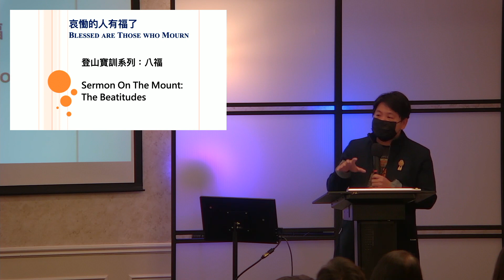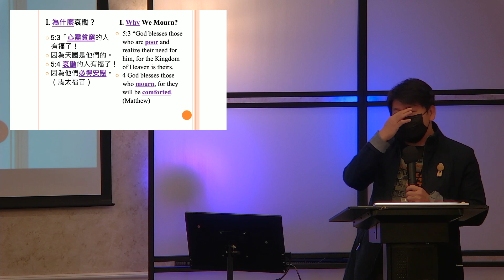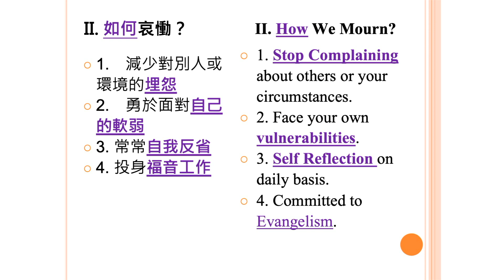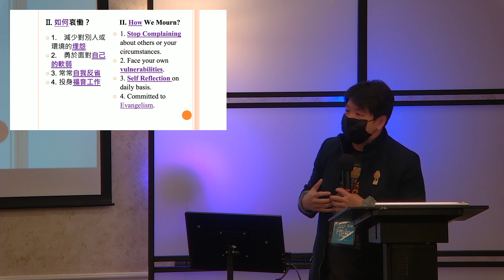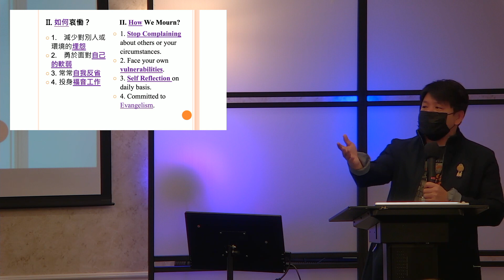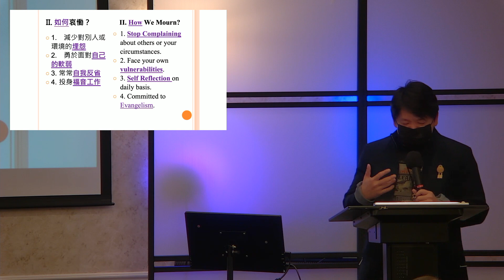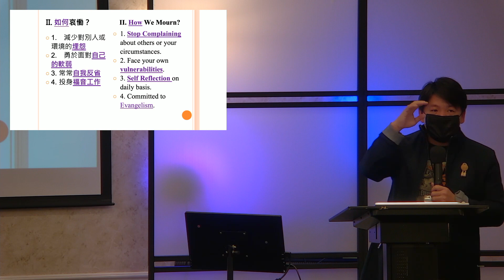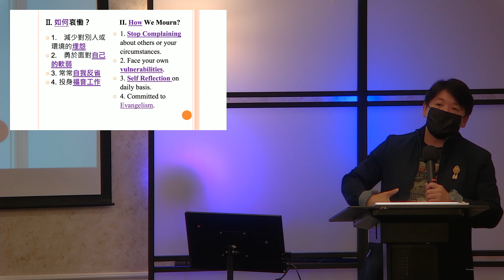Jan 8 | 哀慟的人有福了 | 潘智翔牧師 Rev. Justin Pan | San Leandro 粵語崇拜